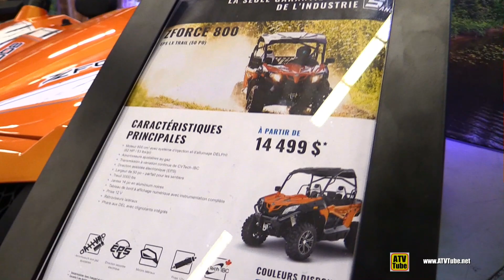CfMoto Z-Force 800 ATV Walkaround Tour - 2020 Model